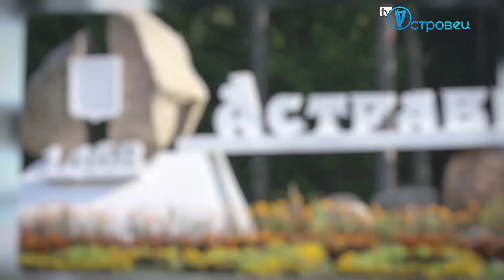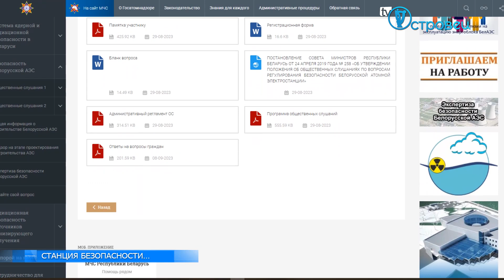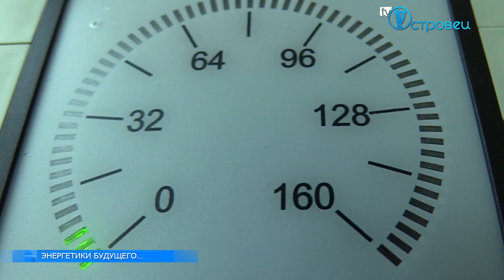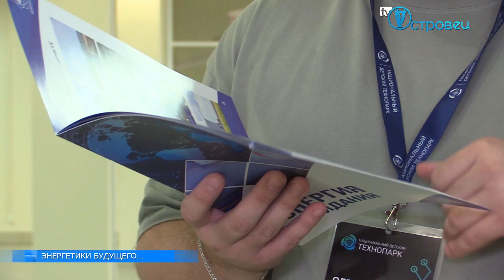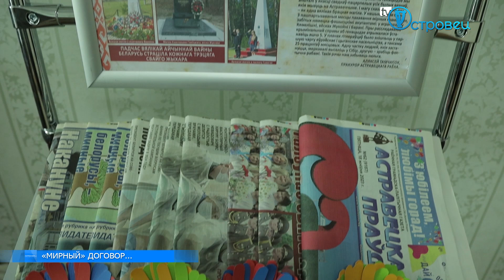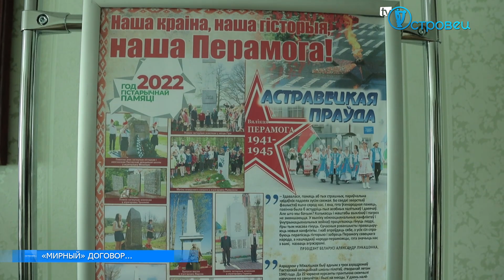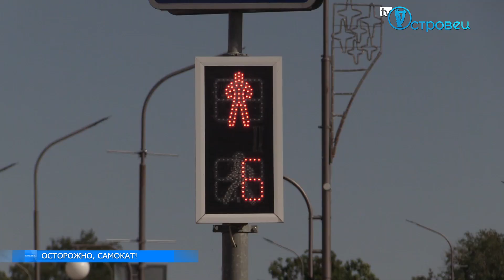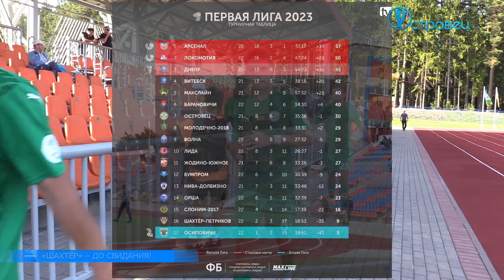ТВой Островец - ТВОИ НОВОСТИ [Выпуск 355]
СТАНЦИЯ БЕЗОПАСНОСТИ…
ЭНЕРГЕТИКИ БУДУЩЕГО…
"МИРНЫЙ" ДОГОВОР…
МОЛОДЁЖНЫЙ СОЮЗ
ОСТОРОЖНО, САМОКАТ!
«ШАХТЁР» – ДО СВИДАНИЯ!